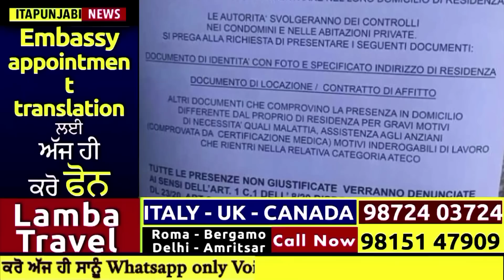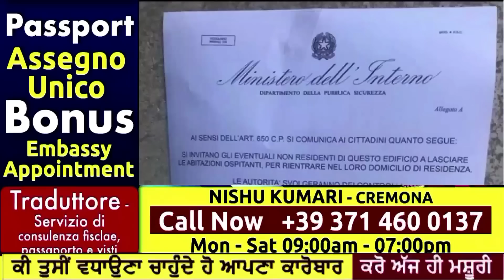22/04 ITALIAN NEWS IN PUNJABI | ITA PUNJABI | ITALY PUNJABI NEWS CHANNEL | KULVIR SINGH Italy News